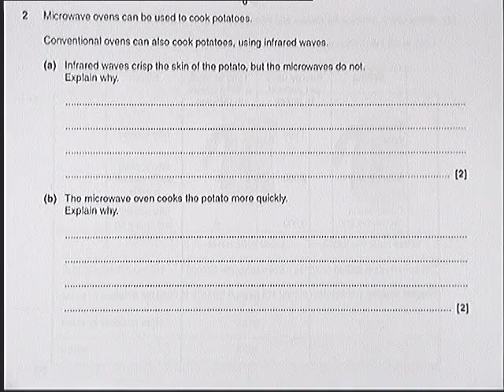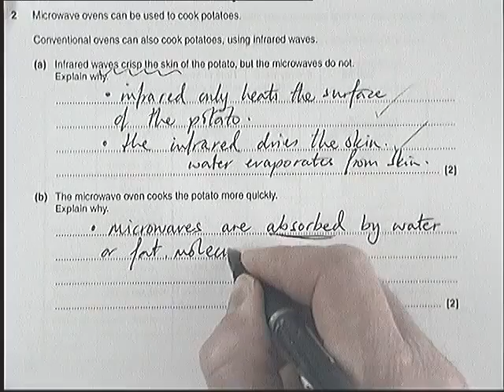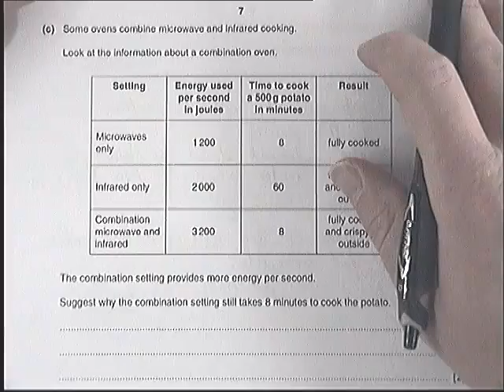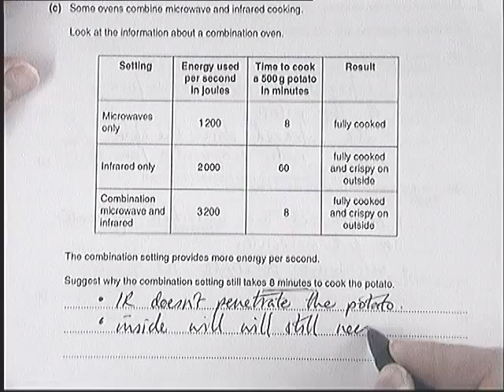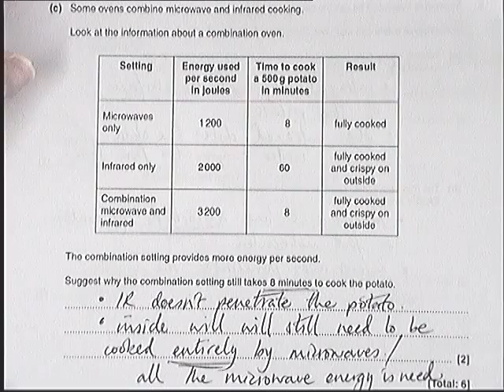Microwaves and Infra Red - OCR Gateway B June 2014 P1 P2 P3 Question 2 - GCSE Physics Revision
This is a playlist which goes through the OCR P1, P2, P3, exam from June 2014.  This is intended as a feedback for a mock exam, or for an exam that you have done yourself under timed conditions.
Go ahead and download the paper from the OCR website and attempt it before you use this video to mark it and improve.
GCSE Physics Revision.
Microwaves and Infra Red, and their use in cooking.